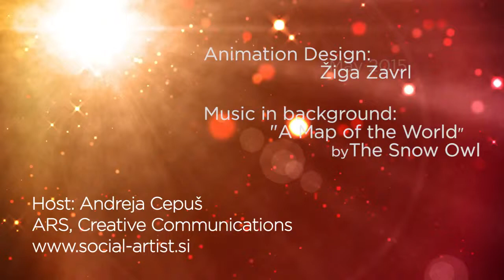Inspiring Purposeful Living: Juan Garcia-Herreros (delovno gradivo)